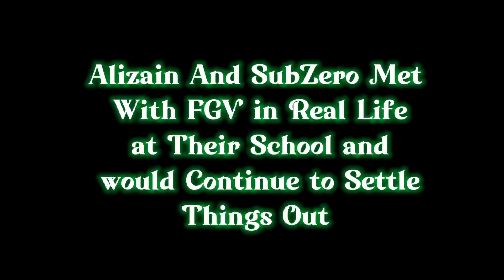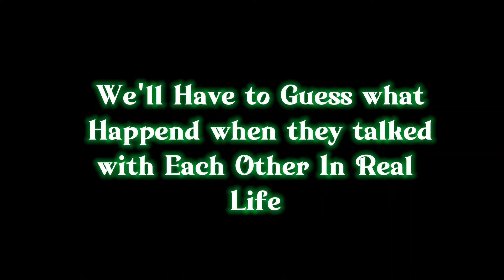SubZero Gaming Vs Alizain Rattani : The Full Documentary | Part Two